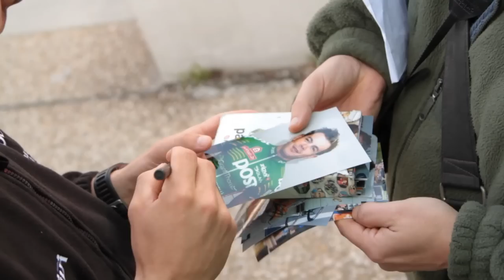An Post-Chain Reaction - Étoile de Besseges 2014 - Stage 2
Behind the scenes footage of the An Post-Chain Reaction cycling team at the second stage of the Étoile de Besseges